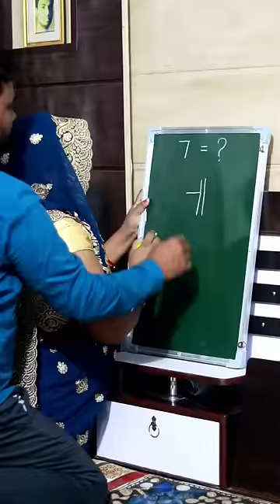How to draw Apple 🍎 from 7 Number